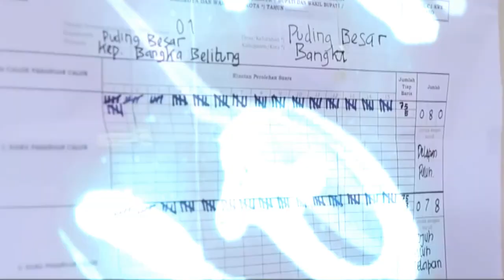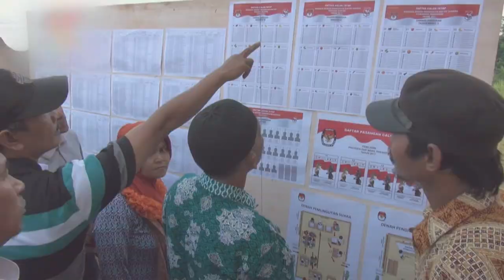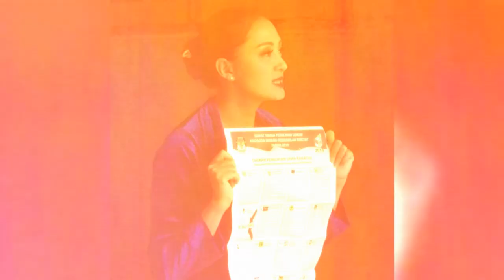Mencari Peruntungan Di Dunia Politik ; Choki Sitohang, Della Puspita dan Andy Arsyil